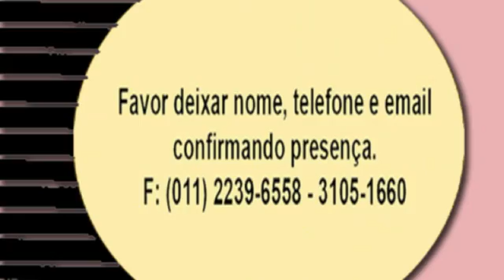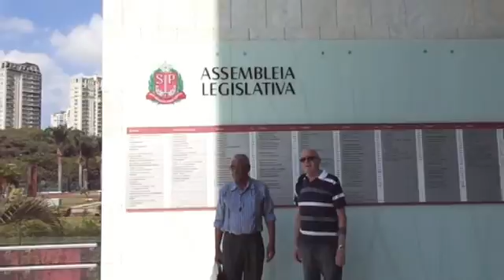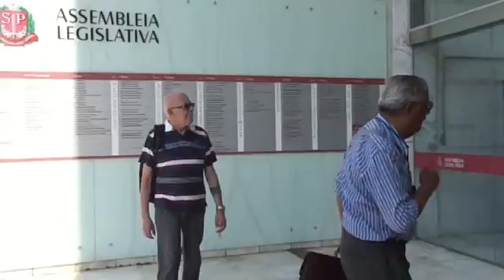2 ASSEMBLÉIA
ARTE CIDADÃ - ARTISTAS DA AS.PAUL.BELAS ARTES EXPULSOS DOS ARREDORES DA PINACOTECA. Vamos as autoridades pedir nosso direito de pintar com liberdade, nesta dita "PATRIA EDUCADORA". Se você é simpatizante desta causa cívica, venha nos apoiar, curtindo, devulgando e participando deste ato de cidadania . ADESÕES. 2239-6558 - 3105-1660 - Mais São Paulo;